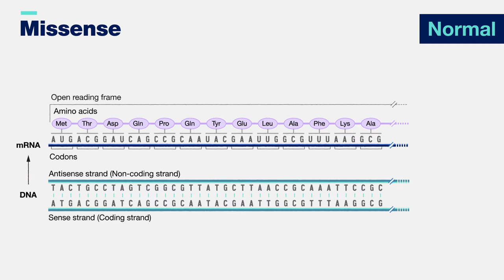Missense mutation 3-D